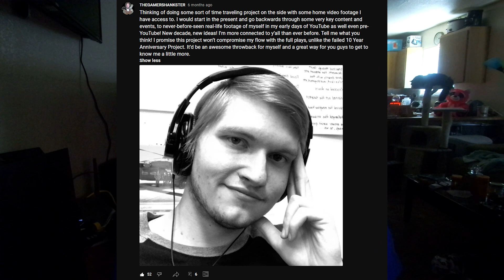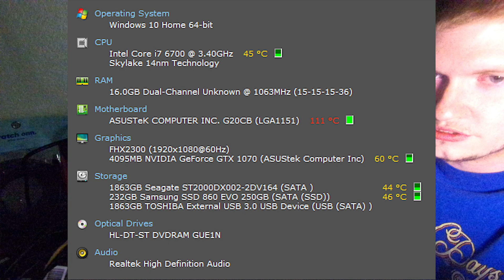Permanent Subscriber Notice #7 | The Infamous Phase & Future Plans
My longest subscriber notice to date, this covers a recent fallout and the resulting future of a piece of content. It also discusses current and future projects, as well as overviews my latest equipment used for content creation!

0:00 - Intro
1:10 - Recent Fallout
7:00 - Discord Server
7:36 - Future of Q&As
9:26 - Village Weapon Review
10:14 - Village Melee Moves
10:43 - Outbreak Full Play
10:58 - Supercuts
12:58 - Tier Lists
13:35 - Inactive Projects
14:50 - Equipment Update
24:13 - Thanks & Outro